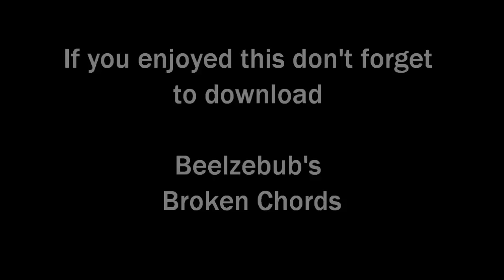Lonely People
This song was written and recorded by Treezy

This song was mixed at Remedy Recordings

This song was produced by Get In Deep Prod.